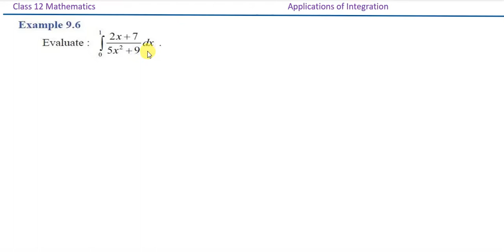TN 12th Maths / Applications of Integration / Example 9.6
Tamil Nadu 12th Mathematics New Syllabus / Applications of Integration  / Example 9.6